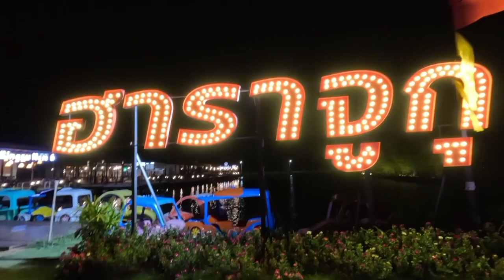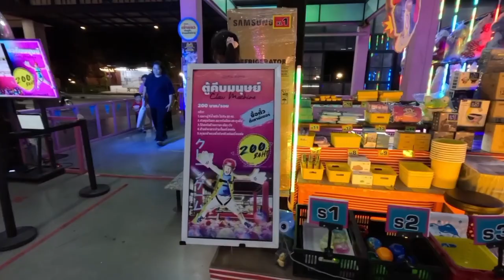Harajuku Fun Park (ဂျပန်ရွာ)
အားလုံးပဲ မင်္ဂလာပါခဗျာ။